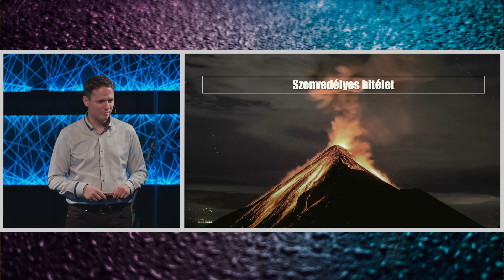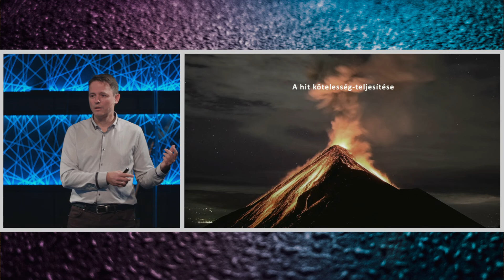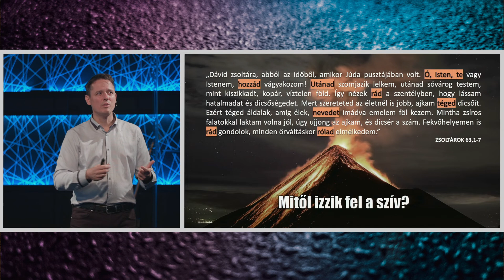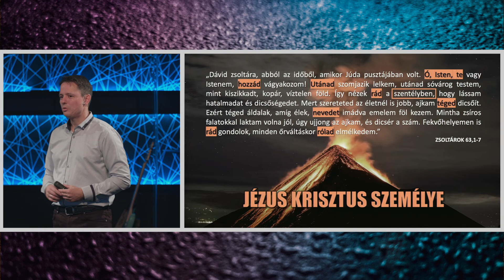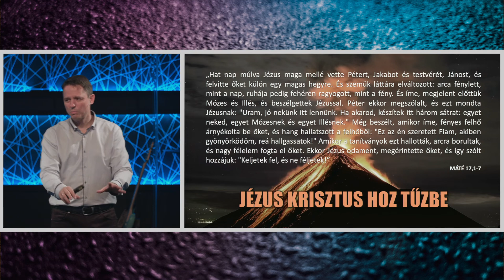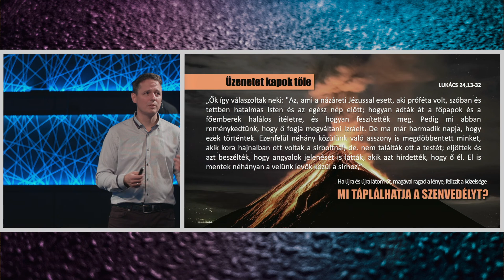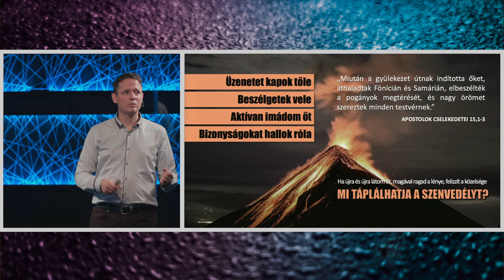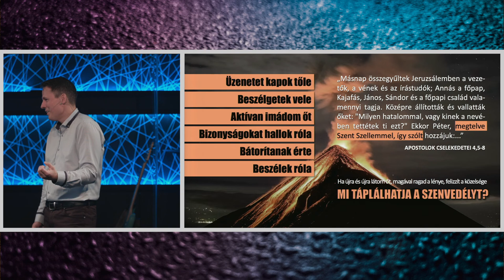MI TÁPLÁLHATJA A TÜZET? - Fóris Tamás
Az elmúlt vasárnapi üzenetben megállapítottuk, hogy Jézus Krisztust követni szenvedéllyel érdemes igazán, hiszen így lehetünk valóban gyümölcsöző követői és így lelhetjük valóban örömünket benne.
A kérdés csak az, hogy vajon hogyan lehetséges a szenvedélyt hosszútávon fenntartani magunkban,
ha egyszer annyi minden kiolthatja azt? Vajon mi az, ami képes a szenvedélyt táplálni bennünk,
és mi tehetünk-e valamit ezért?
A következő vasárnap üzenetben erre igyekszünk választ találni, tarts velünk te is!
vekkeronline AMIKOR A SZÍV FELIZZIK

💬 English interpretation is available during the live service.
You can indicate your request on the YouTube chat wall.

A @PaxTv műsorában is megtalálsz minket!

Isten hozott, örülünk hogy itt vagy!